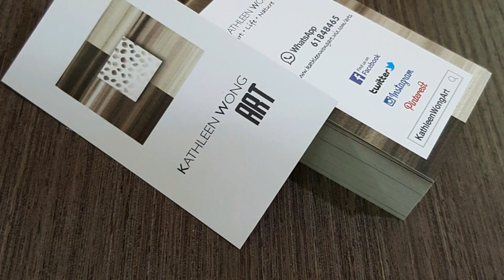Drawing an owl eye with Watercolor pencils | how to draw | Animal eyes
♡ You can now buy prints of my artwork!